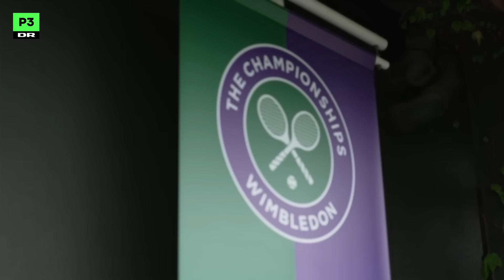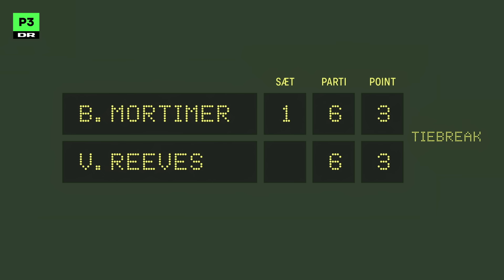Forstå tennis på 5 minutter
Selvom tennis ser enkelt ud, så er sportsgrenen et kludetæppe af mærkelige regler og traditioner.
Så vil du gerne følge med i sommerens Wimbledon, så se med her, hvor Albert, udover at flashe sine imponerende tenniskundskaber, giver et hurtigt overblik over tennis og ikke mindst Wimbledon.